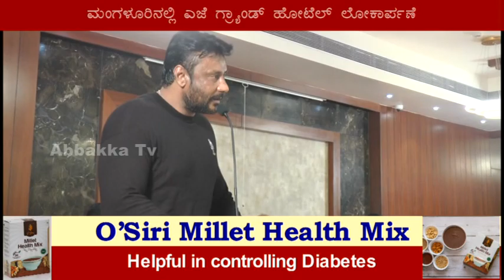D Boss at mangalore | ಮಂಗಳೂರಿನಲ್ಲಿ ಎಜೆ ಗ್ರ್ಯಾಂಡ್ ಹೋಟೆಲ್ ಲೋಕಾರ್ಪಣೆ